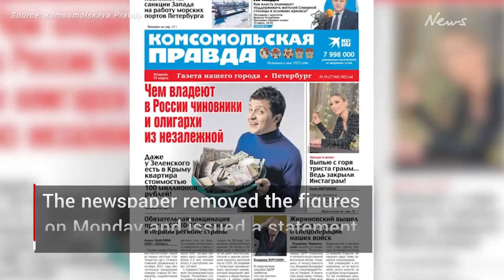Pro Kremlin newspaper leaks shocking Russian death toll in Ukraine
A pro-Kremlin newspaper has revealed that Russia has lost nearly 10,000 troops since it launched its invasion against Ukraine.